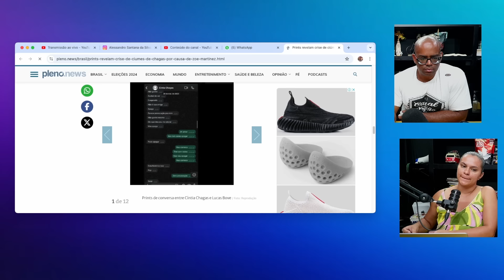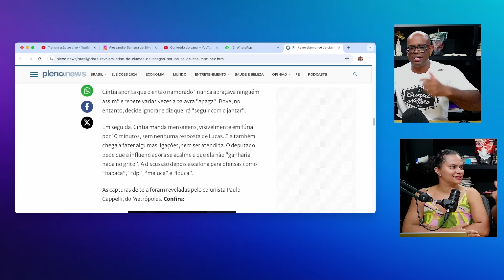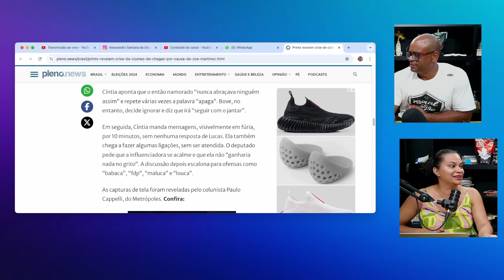METROPÓLES VAZOU TUDO DE CÍNTIA CHAGAS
"🔵LINK PARA SABER SOBRE MEU MÉTODO DE GANHAR DINHEIRO EM CASA